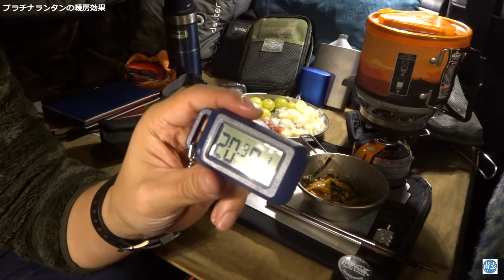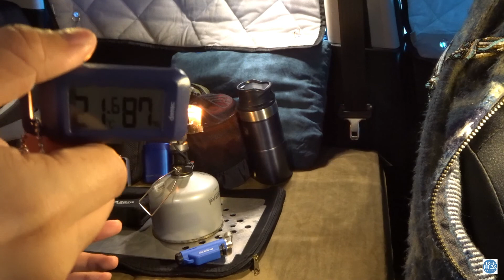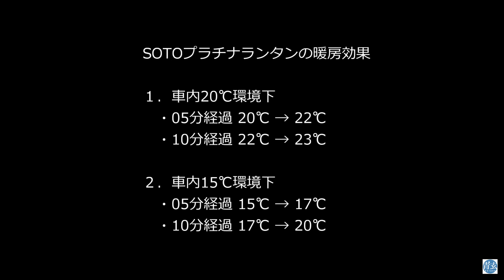ガスランタンで車中泊の暖房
SOTOのプラチナランタンが秋口の暖房として使えるか検証です。